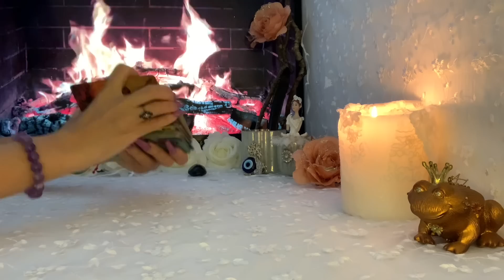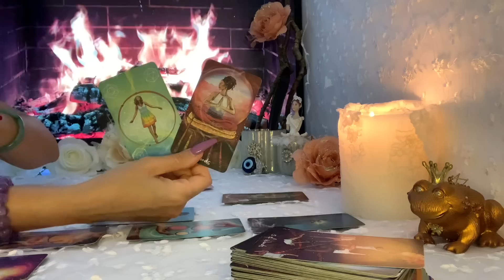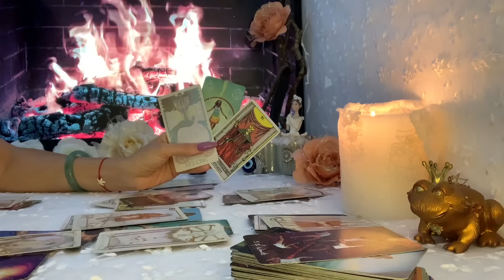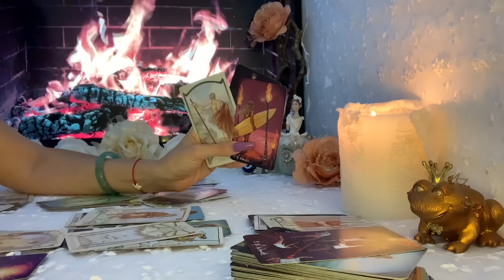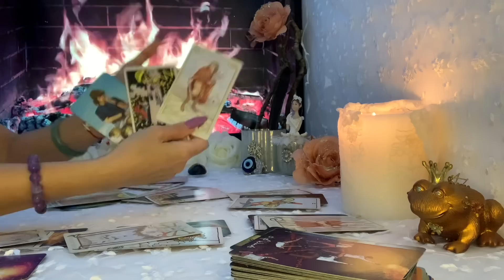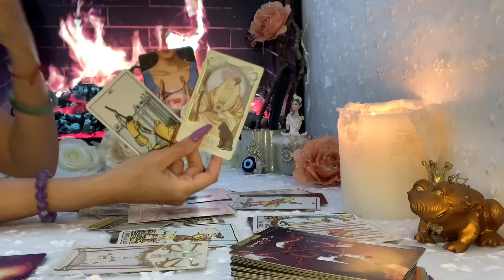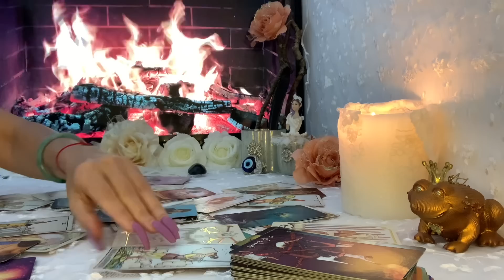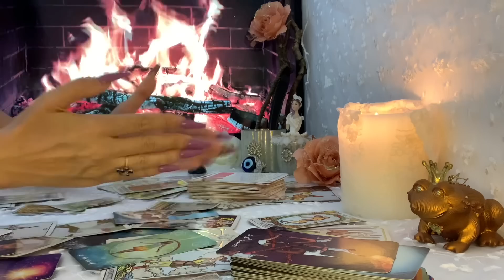Krebs ♋️ Juli 2022❤️🍀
mit Liebe❤️
Fénix🙏